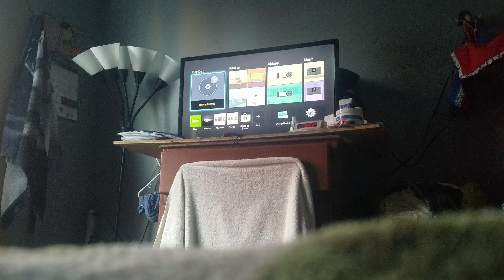Opening to Curious George 2006 DVD